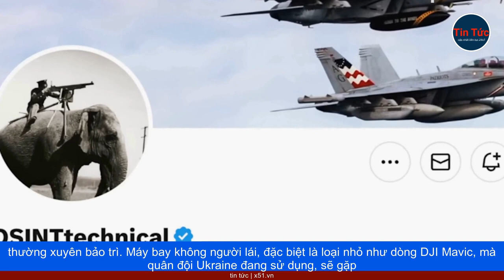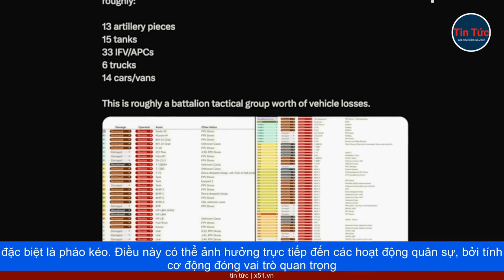CẢ NGA VÀ UKRAINE ĐÃ SẴN SÀNG CHO CUỘC XUNG ĐỘT MÙA ĐÔNG NHƯNG ƯU THẾ SẼ NGHIÊNG VỀ BÊN NÀO?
Cả Nga và Ukraine tuyên bố đã sẵn sàng, cho cuộc xung đột trong mùa đông 2023, tuy nhiên bên cả hai bên đều gặp nhiều khó khăn, trong điều kiện mùa đông. Tổng thống Zelensky nói quân đội Ukraine, đã sẵn sàng cho cuộc chiến trong mùa đông khắc nghiệt, với binh lính Nga. Quân đội Ukraine và Nga đang chuẩn bị cho một giai đoạn mới, của cuộc xung đột khi cái lạnh buốt giá của mùa đông đang đến gần, và nhiệt độ trung bình chỉ dao động từ -4.8 đến 2°C.